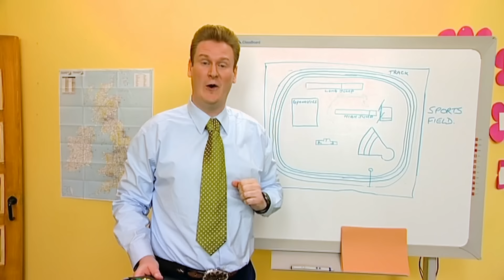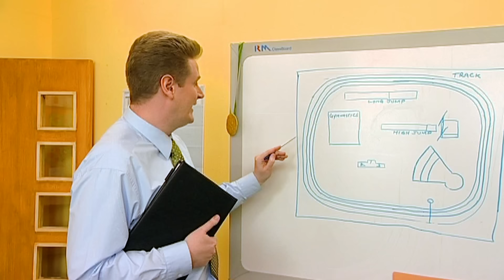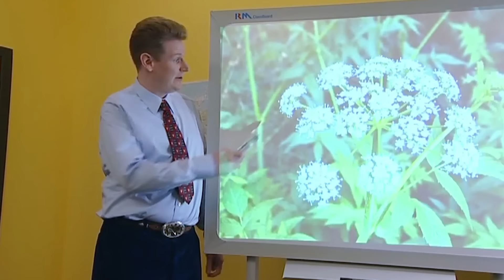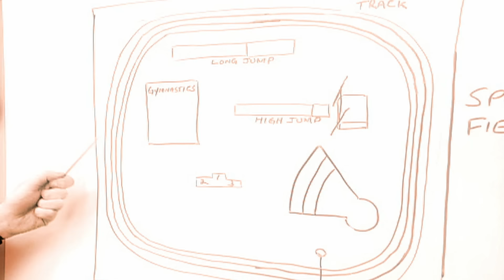Me Too! - Sports Day | Full Episode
Granny Murray and the children are preparing for sports day but the weather is really rainy! Will they be able to compete?